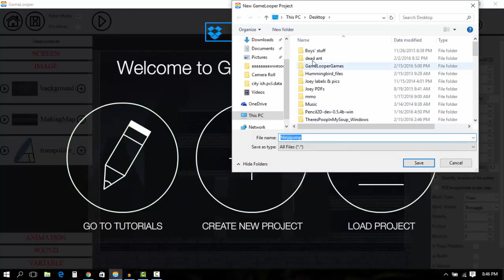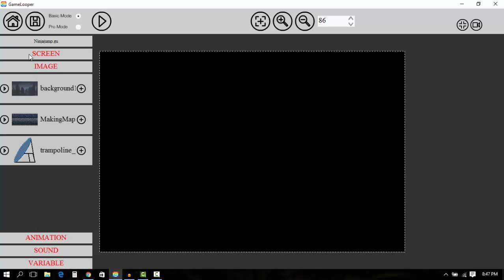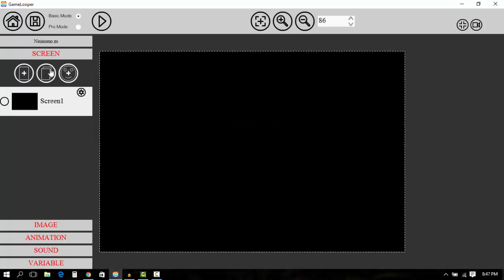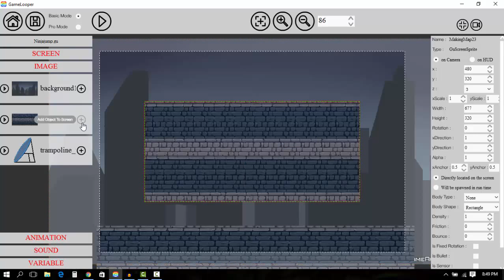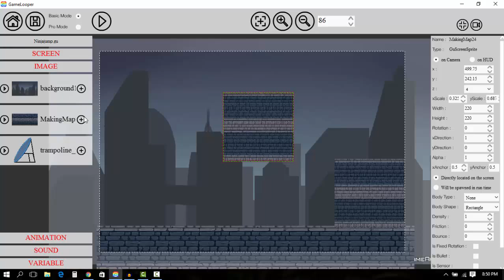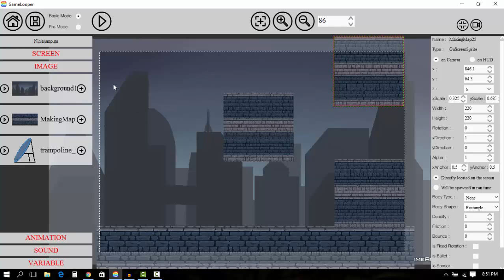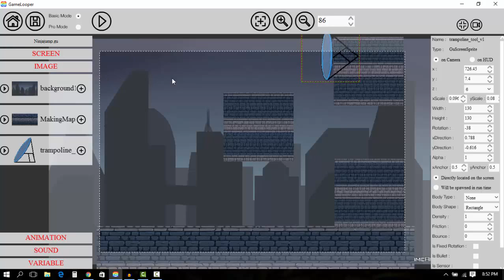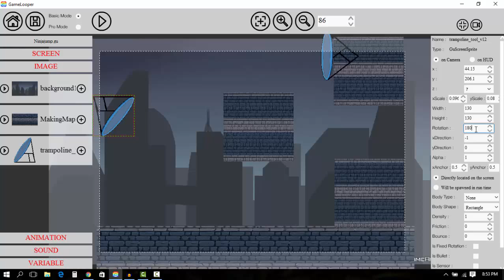NinjaJump GameLooper part 1